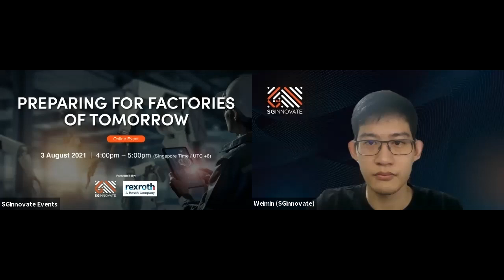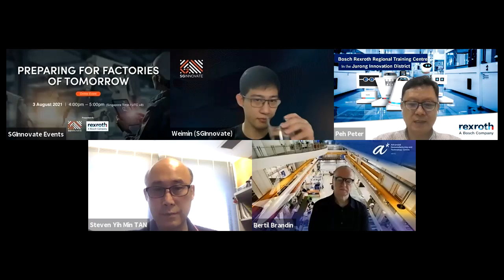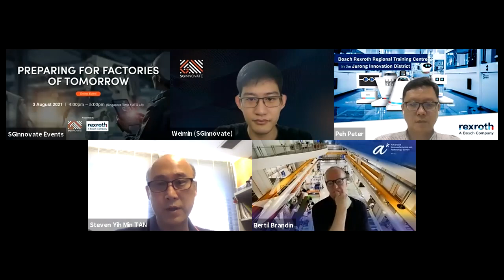Preparing for Factories of Tomorrow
Presented by SGInnovate and Bosch Rexroth
A Smart Factory usually refers to a highly digitalised and connected environment where systems can use a constant stream of data from connected machinery and equipment to learn and adapt to new demands.

However, industrial automation is still commonly seen as a threat to existing manufacturing jobs no matter how exciting "Factories of Tomorrow" sounds. In reality, there is an emerging trend called the "Digital Talent Gap". According to MHI's Annual Industry Report, manufacturers are caught in a position where digital technologies are not implemented efficiently due to a lack of workers with the necessary skills to run them. It shows that the human element in the digitalisation journey is still essential, and there is a need to start investing in talent development to adopt i4.0 Technology.

Join us with our panel of speakers as they share more on how can the industry prepare for the Factories of Tomorrow by addressing the "Talent Gap" for manufacturing.

Date: 3 August 2021, Tuesday

Programme:
4:00pm - 4:05pm: Welcome Remarks by SGInnovate
4:05pm - 5:00pm: Panel Discussion and Q&A on Preparing for Factories of Tomorrow with

Peter Peh, Head, Central Functions and Head, Bosch Rexroth Regional Training Centre, Bosch Rexroth
Steven Tan, Centre Director, Advanced Manufacturing Centre (AMC), Singapore Polytechnic
Bertil Brandin, Strategic Development Director, Advanced Remanufacturing and Technology Centre (ARTC)
Moderator: Lee Wei Min, Senior Manager, Community & Partnerships, SGInnovate

DISCOVER MORE